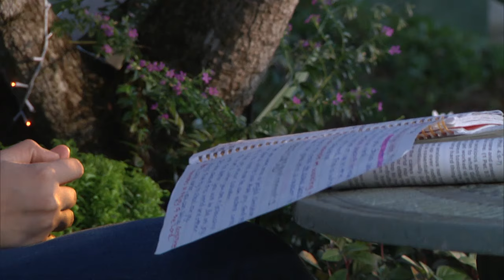How to stay full of Joy | How to keep your joy in difficult times | The joy of the Lord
⭐The joy of the Lord is your strength! Even when things are tough it's important to continue to stay full of joy. You can overcome any situation by rejoicing in the Lord!